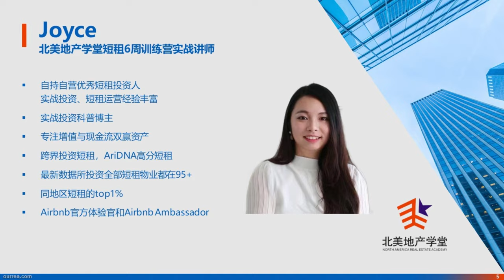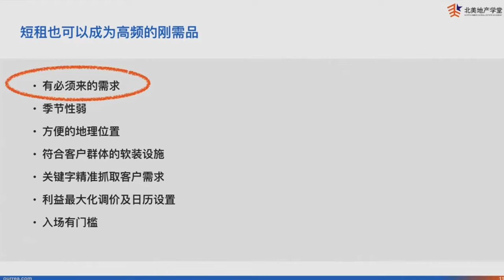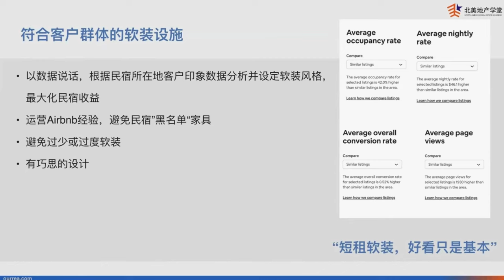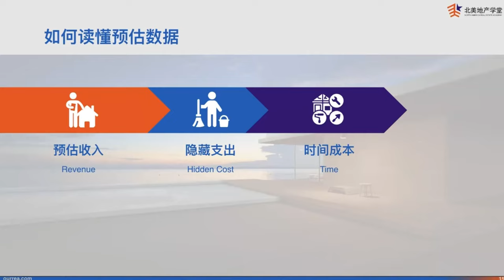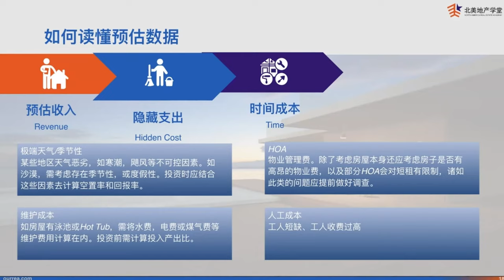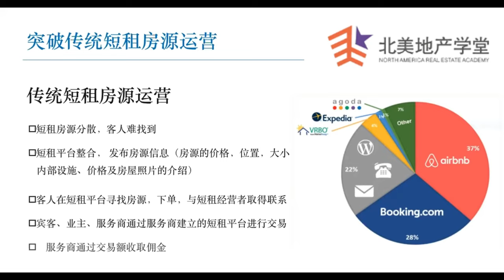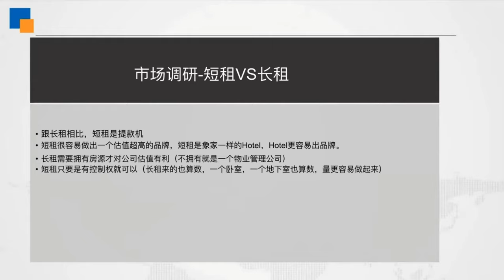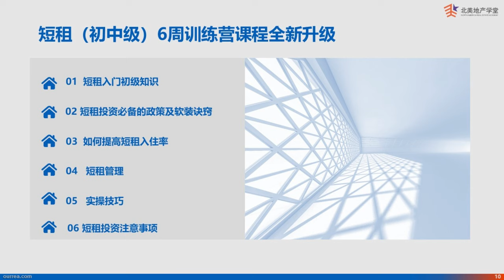【公开课】Airbnb 官方体验官独家分享：高入住率｜刚需性短租｜常年爆满｜Short Term Rental ｜Occupancy Rate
*免费*公开课讲座回看！**（请注册北美地产学堂网站）

了解更多详情，请添加微信：beimeidichan5

 *免费*预约1月份公益直播讲座！**
2月3日-周五-你也可以通过保险来投资吗？
2月4日-周六-做一个拥有市长权威的强势房东
2月5日-周日-如何找到远远低于市价的房地产（1）
2月6日-周一-2023入场冷门，NNN项目最佳时期
2月10-12日-周五-周日-智慧淘金营：Flipping，找deal和法拍，远程投资
2月14日-土地投资怎么做才能赚钱
2月17日-周五-如何找到远远低于市价的房地产（2）
2月18日-周六-职场人财商圆桌会1
2月19日-周日-2023佛州及德州房市区域分析
2月24日-周五-旧房翻新怎么做才能赚钱
2月25日-周六-2023年北卡及南加房市数据分析
2月26日-周日-想到做到，如何买到就是赚到

若注册成功，您将会收到确认邮件。

免费领取电子书：
《12位平凡北美华人的投资故事》
*免费*领取课程：
小课2—如何开始你的第一笔房产投资？

北美地产学堂提供房产投资课程：
《找deal和法拍五周训练营》
《短租6周训练营》
《Tax deed 房地产投资5周训练营 》
《初级多单元公寓投资》
《中级多单位公寓投资》
《Flipping旧房翻新》

加入北美地产学堂，学习金融人士都在学的海外房产投资理念。想了解更多投资理财策略，请添加微信（ID：feifei66882018）与美国房产投资专家一对一交流。

北美地产学堂，助你财富增长。
公众号：北美地产学堂
喜马拉雅fm：房博士谈北美房产投资

Disclaimer声明
The information contained in or provided from or through the video is not intended to be and does not constitute financial advice, investment advice, trading advice, or any other advice.
本视频内的信息不构成任何投资建议。